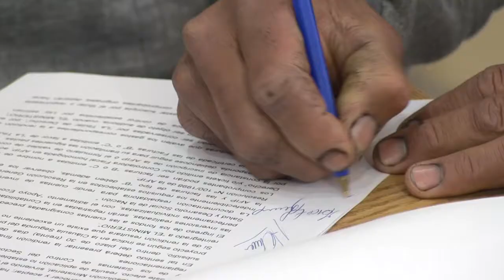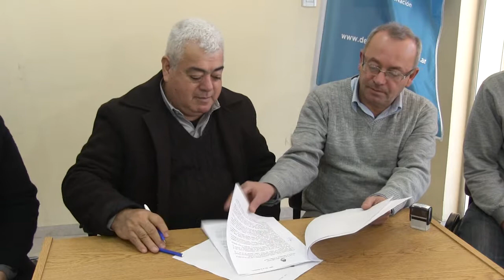POR LOS NIÑOS Y LOS ABUELOS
Ante la grave situación económico-social que se hace sentir también en San Rafael, un grupo de personas, convocadas por una comunidad religiosa, han buscado la ayuda de particulares, y entidades gubernamentales. En este caso pudieron conseguir un subsidio del Ministerio de Desarrollo Social de la Nación para el merendero y comedor de niños y personas de la tercera edad